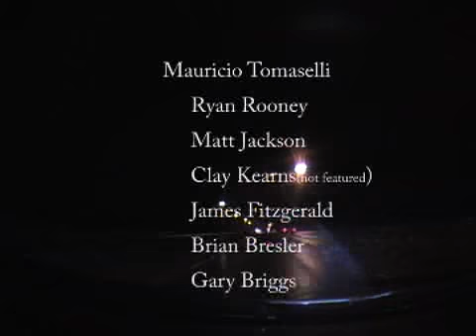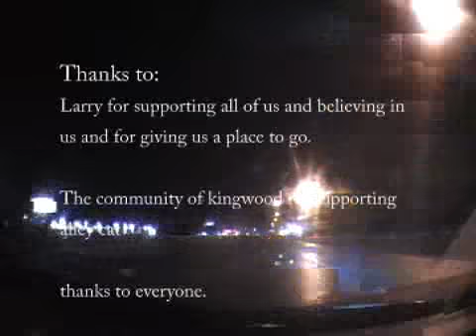2003? alleycat skateshop promo video haha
just the old alleycat team promo for the video that never came out
what a shame aha

edited by
graig briggs